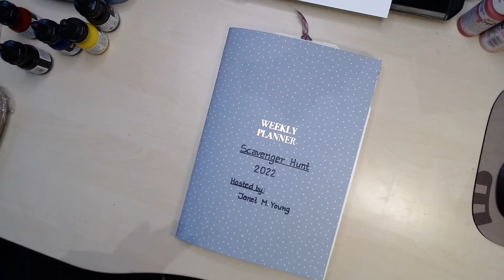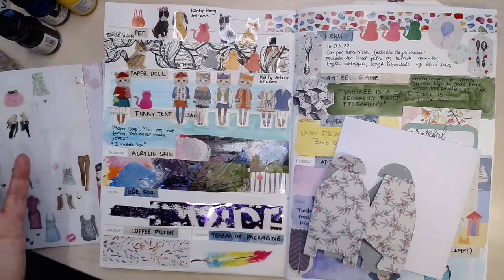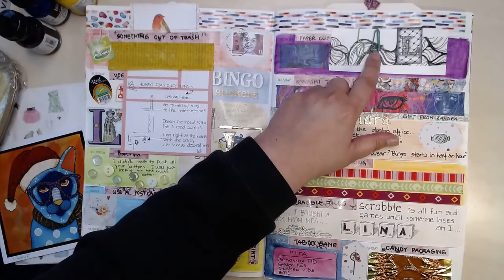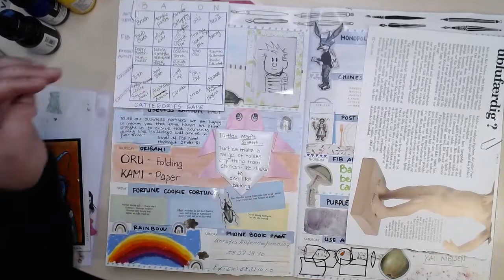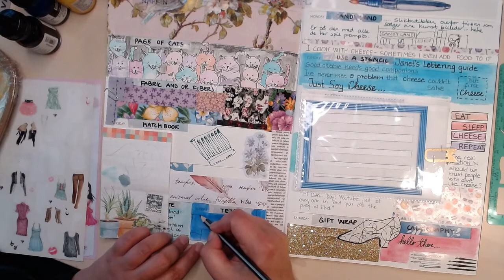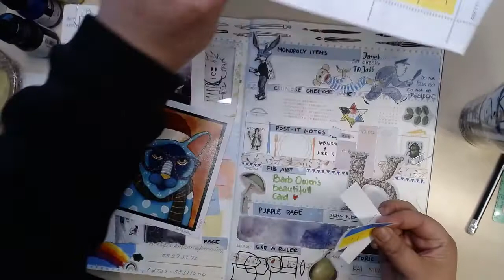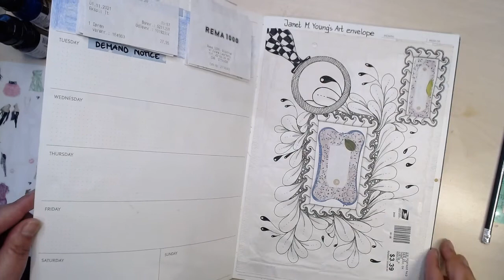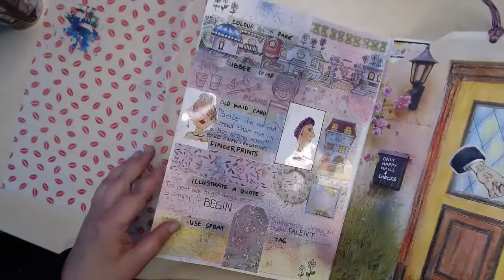Finishing my Scavenger Hunt 2022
I only got a few prompts left so in this upload I complete this years Scavenger Hunt. Huge thanks to Janet M. Young for hosting this fun event.